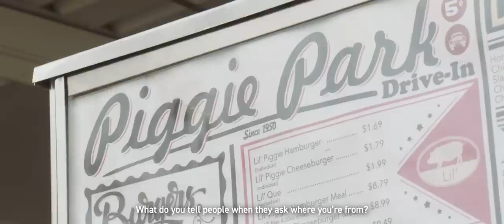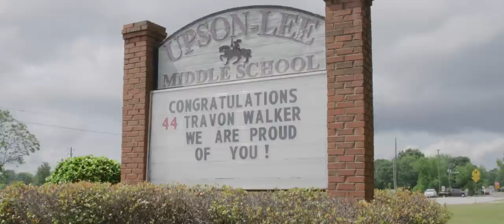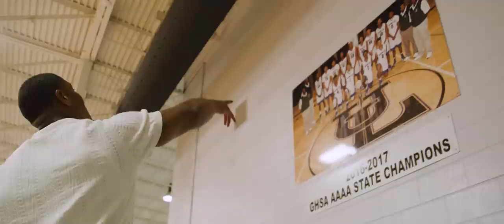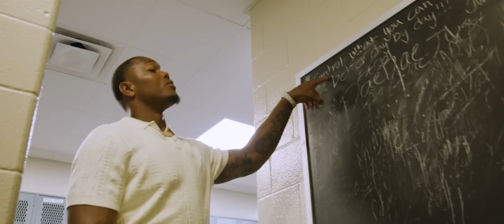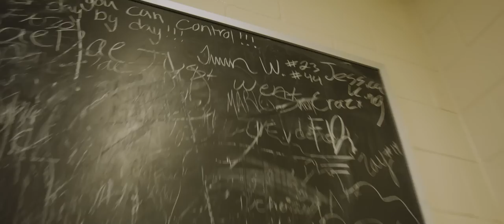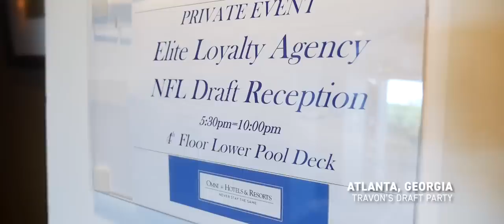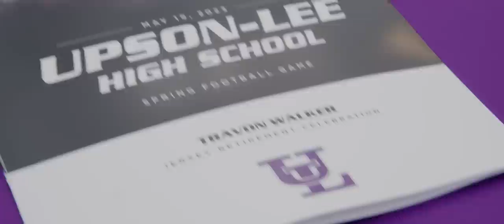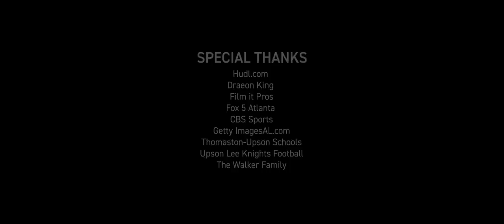Home: Travon Walker | The Community That Made the 1st Overall Pick | Jacksonville Jaguars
Home for Travon Walker is Thomaston, Georgia - a small community with a big heart and immense pride for their hometown hero. This is the story of how this community raised him, the family, coaches, and friends that helped him become the 1st overall pick in the National Football League.